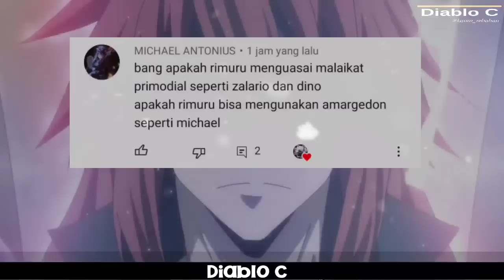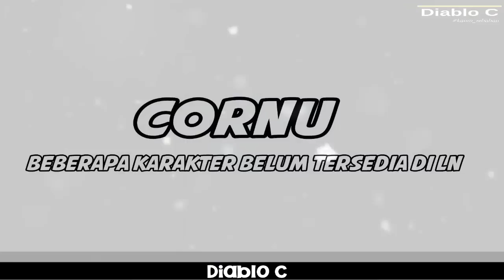Rimuru Penguasa Malaikat Malaikat Terkuat Dari Alam Suci || Tensei Shitara Slime Datta Ken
INFO Bermanfaat